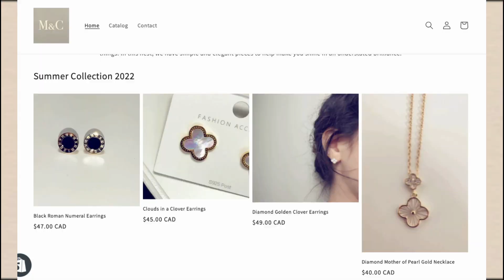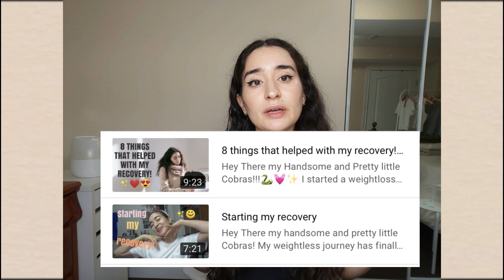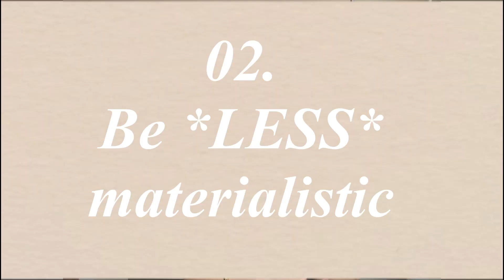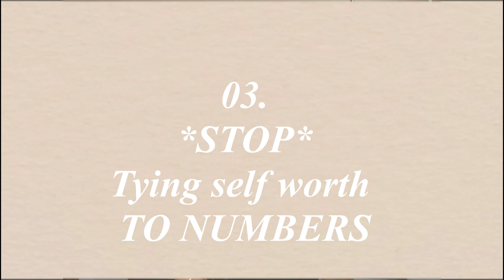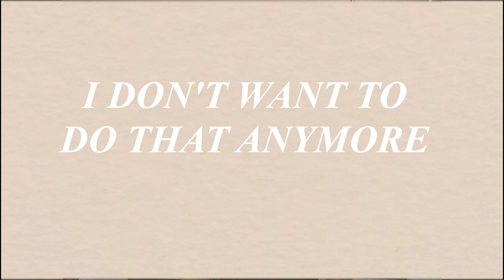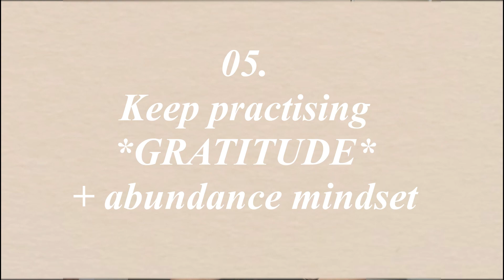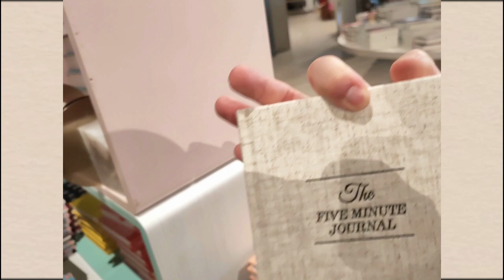Minimalist's New Year *GOALS* and *INTENTIONS* 2023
Today’s video is "Minimalist's New Year *GOALS* and *INTENTIONS*  2023"
xoxo
Mignon Cobra

(just dm and let me know what you're interested in)

 My name is Mignon Cobra and I make minimalist videos. I used to be a shopalic and waste ALL my money on just buying more  things, because I wasn't living a fulfilling life. I was unhappy and broke.

Now I help my COBRA BABIES stop being so materialistic, buy less but buy better and have a healthier relationship with themselves and money. If that sounds good to you, come along for the ride!